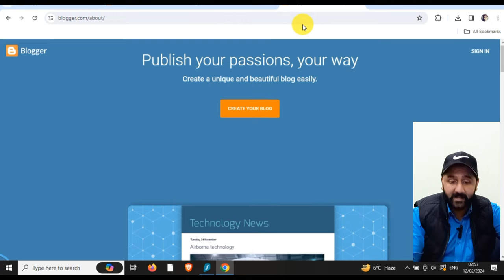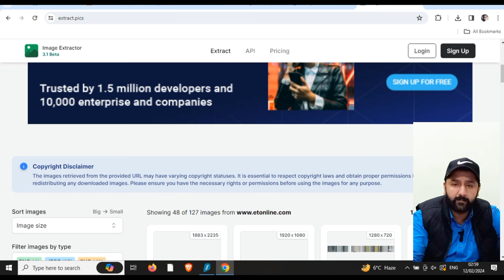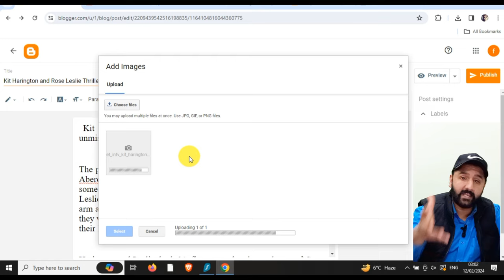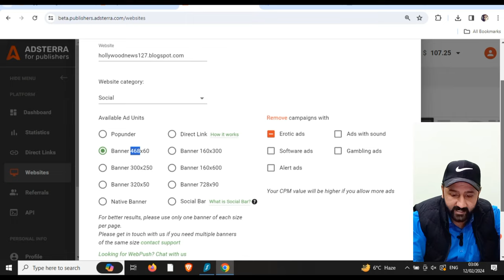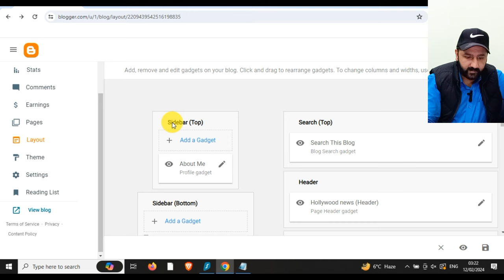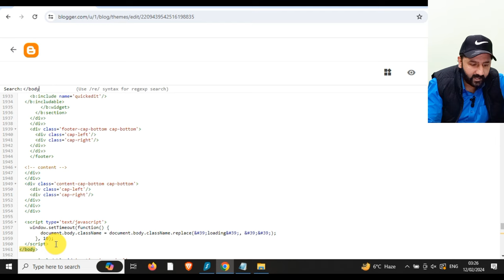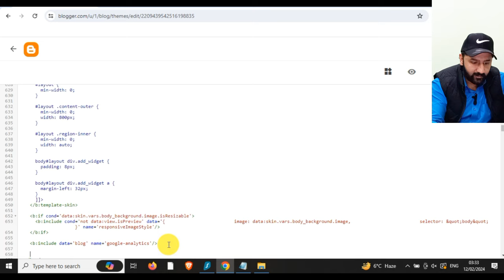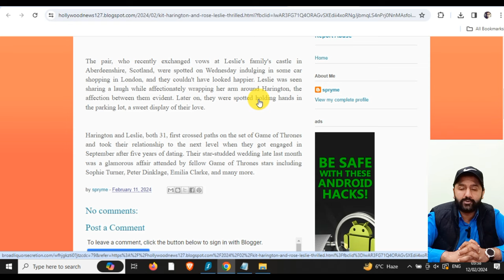adsterra perfect ads setup in blogger whiz fayisal | adsterra ads not show | adsterra earning tricks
Adsterra: Empowering Your Online Advertising Journey

In the fast-paced world of online advertising, Adsterra stands out as a versatile platform offering a plethora of features to maximize your earning potential. Whether you're a seasoned marketer or just starting out, Adsterra provides a comprehensive suite of tools and resources to help you succeed.

Let's dive into some of the key features and tricks that Adsterra offers:

1. Earning Tricks: Adsterra is equipped with various earning tricks that allow you to optimize your revenue streams effectively. From advanced targeting options to performance-based campaigns, Adsterra ensures that you get the most out of your ad placements.

2. Direct Link Earning: With Adsterra's direct link earning feature, you can easily monetize your website traffic by directing users to specific landing pages. This streamlined approach eliminates the need for traditional banner ads and offers a seamless user experience.

3. Account Creation in English: Adsterra understands the importance of catering to a diverse audience. That's why they offer a user-friendly account creation process in English, ensuring accessibility for individuals from various linguistic backgrounds.

4. Ads Setup in Blogger and WordPress: Setting up ads on popular blogging platforms like Blogger and WordPress is a breeze with Adsterra. Their intuitive interface and step-by-step guides make the process smooth and hassle-free, allowing you to focus on creating compelling content.

5. Payment Proof: Adsterra takes pride in its transparency and reliability when it comes to payments. With numerous payment proof testimonials from satisfied users, you can trust Adsterra to deliver on its promises.

6. Self-Click Trick 2023: Stay ahead of the game with Adsterra's self-click trick for 2023. This innovative feature helps you increase your click-through rates organically, boosting your overall earnings.

7. High CPM Trick: Adsterra offers a high CPM (Cost Per Mille) trick to help you maximize your earnings per thousand impressions. With competitive rates and efficient targeting, you can expect lucrative returns on your ad placements.

8. Arbitrage Opportunities: Adsterra provides arbitrage opportunities for savvy marketers looking to capitalize on the price differentials between buying and selling traffic. This strategic approach allows you to leverage fluctuations in the market to your advantage.

10. Approval and Support: Adsterra offers prompt approval for new accounts, ensuring that you can start monetizing your traffic without any unnecessary delays. Their dedicated support team is also available round-the-clock to assist you with any queries or issues you may encounter.

In conclusion, Adsterra is a dynamic and user-centric platform that empowers publishers and advertisers alike to achieve their goals. With its extensive feature set, transparent payment system, and commitment to customer satisfaction, Adsterra is your go-to solution for all your online advertising needs.
Adsterra account create Bangla
Adsterra direct link earning urdu
Adsterra CPM trick
Adsterra arbitrage
Adsterra approval
Adsterra auto clicker
Adsterra alternative
Adsterra auto earning
Adsterra account
Adsterra ads setup in Blogger Bangla
adsterra direct link earning